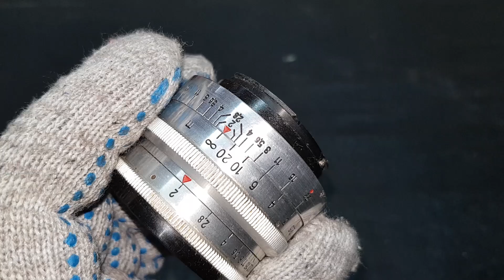Фотодело Объектив Carl Zeiss Jena Biotar 1 2 F=5 8 Версия 1